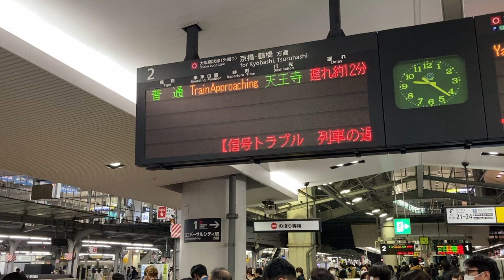入線中に表示が一旦消える変な挙動 JR西日本 大阪駅 大阪環状線ホーム 発車標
0:00 入線メロディが流れているが「電車がまいります」が点滅せず
0:06 表示が一旦消え、1段目のみの表示に
0:20 正常状態に復帰